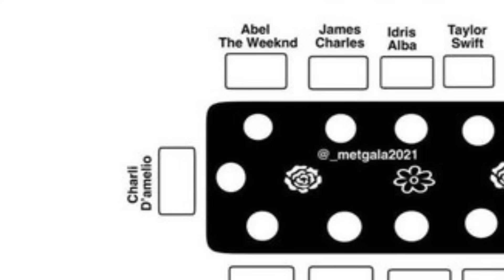MET GALA 2021 CON LA DIVAZA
quedé

¡TIK TOK! » ladivaza

si lees esto comenta: QUEDÉ